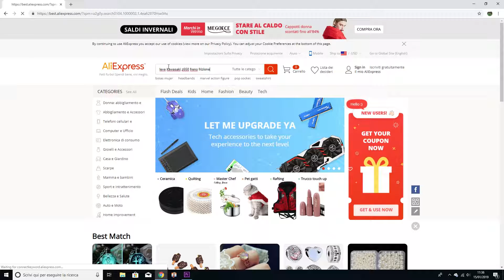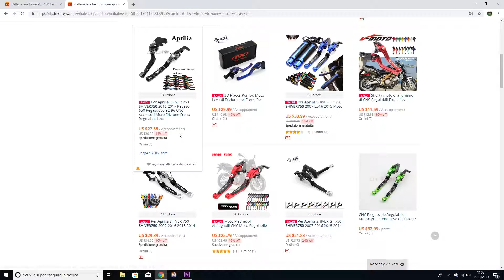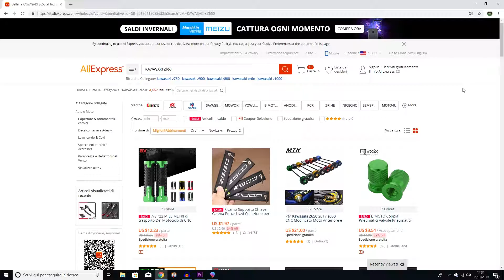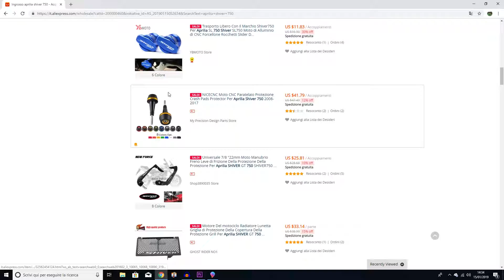ACCESSORI MOTO DA ALIEXPRESS...NE VALE LA PENA?! [ENG SUB]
Spinti dalla curiosità ( e dal prezzo ) abbiamo acquistato alcuni prodotti per le nostre moto dal sito in questione.
Nel video viene portato l'esempio delle leve frizione e freno, in quella che è stata la nostra esperienza di acquisto;
in futuro faremo vere e proprie recensioni di prodotti del colosso cinese.

Driven by curiosity (and the price) we purchased some motorcycle items on Aliexpress.
In this video we showed you an example of lever of clutch and of brake.